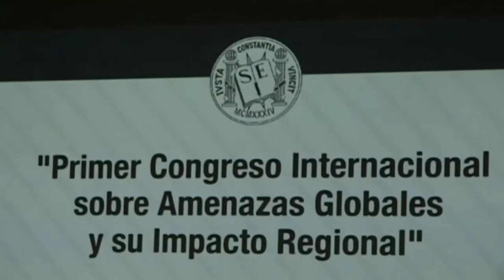Panamá: Ciberataques se convierten en una de las principales amenazas en América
Ha sido usted alguna vez víctima de un ciberataques, pues debe saber que estas prácticas ganan terreno en la región y representan una amenaza para la seguridad de América.

Redacción CB24